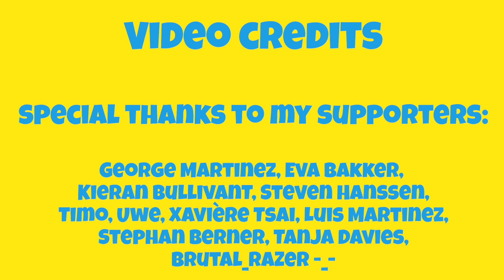ASMR Frikadellen/ Buletten essen (ASMR Deutsch) - GFASMR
ASMR Frikadellen/ Buletten essen in deutscher Sprache. Dieses Video enthält ASMR Trigger wie Essgeräusche zum Entspannen und Einschlafen. - ASMR sounds made in Germany!

⭐Meine Patrons Level 2⭐
George Martinez
Luis Martinez
Stephan Berner